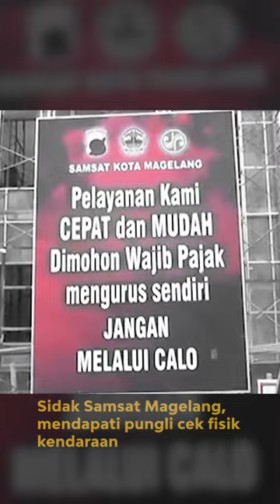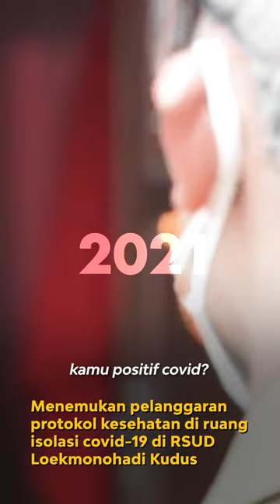SIDAK ITU PERLU.. BIAR TAU KONDISI LAPANGAN YANG SEBENARNYA